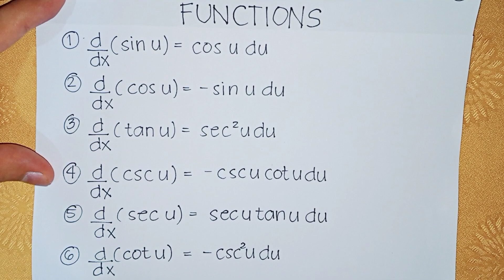Derivatives of Trigonometric Functions Tagalog 1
Examples will start at 1:03